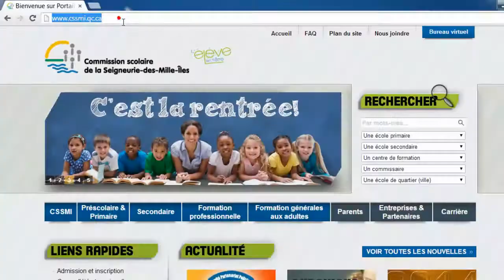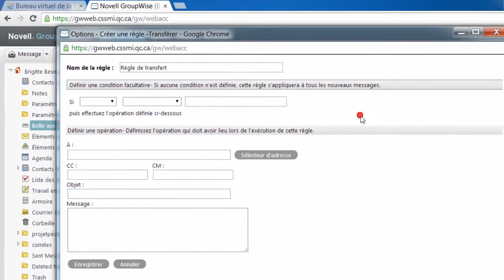Astuce GroupWise: transfert de courriels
Tutoriel qui démontre comment transférer les courriels de sa messagerie GroupWise (Web)  vers une autre adresse.
L'exemple est donné avec l'environnement de la CSSMI.